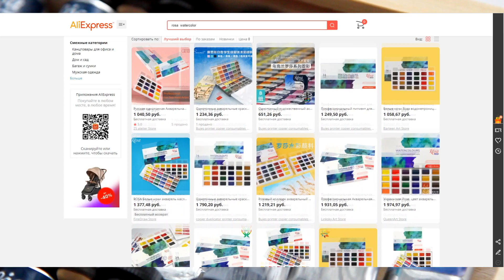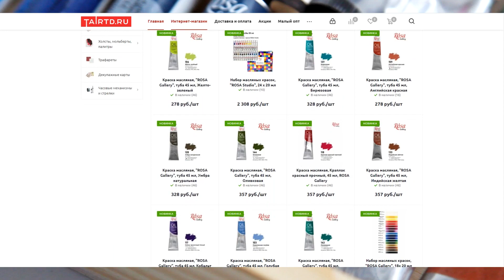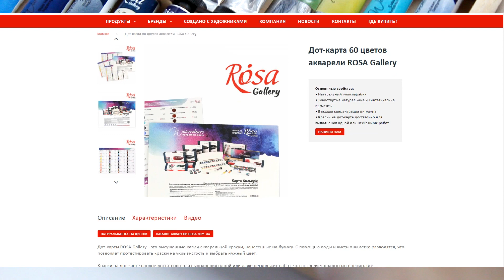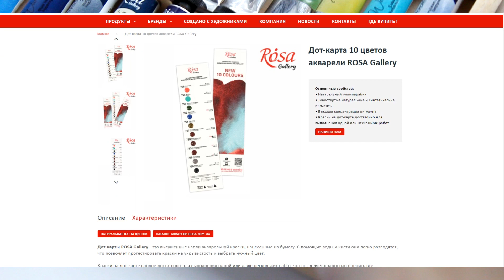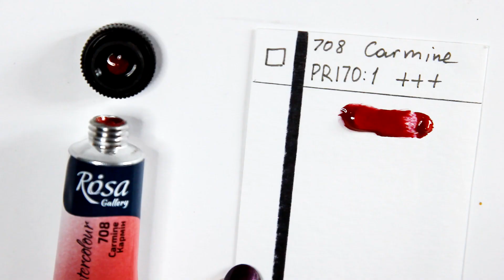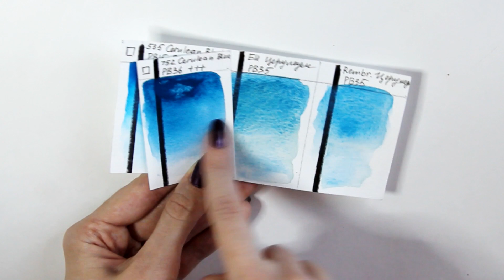ОБЗОР Акварели ROSA GALLERY // Наконец-то в продаже в России! // Выкраски, Мнение, Спидпеинт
В этом видео я покажу вам 24 цвета украинской акварели Rosa Gallery и поделюсь своим мнением об этих красках

Таймкоды:
00:00 - Бренд Роса
00:45 - Поступление в Россию
02:37 - Формы выпуска акварели
03:22 - О тюбиках
03:47 - О палитре
04:12 - Консистенция акварели
05:18 - Пигментация
06:04 - Проблема светлых цветов
06:59 - Интересные цвета
11:30 - Впечатления от работы
14:00 - Лучше Белых Ночей?

ПРЕЖДЕ ЧЕМ ЗАДАТЬ ВОПРОС, ПРОЧТИ ОПИСАНИЕ

Привет, меня зовут Ксения, и я веду канал о рисовании уже несколько лет. Я рисую портреты и иллюстрации акварелью, акрилом и в диджитале, веду скетчбуки, делаю обзоры на различные художественные материалы и делюсь всем этим с вами

Часто задаваемые вопросы:
1. Сколько тебе лет? - 22
2. Где ты живешь? - Нижний Новгород
3. Ходила в художку? - Самоучка, своими силами поступила в вуз на художественную специальность
4. Чем ты рисуешь? - На канале есть два отдельных ролика о моих материалах, там я рассказываю обо всех своих инструментах довольно подробно.